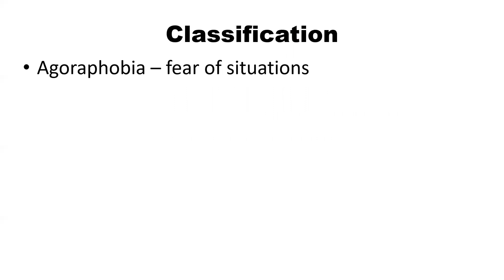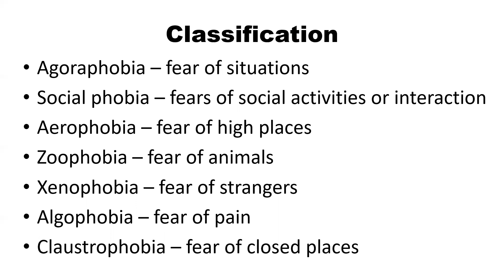Phobia | Psychiatry | Insanity | Dr Krup Vasavda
This is the video on Phobia.

Video Content

Phobia

Examination oriented and a material which is easy to understand is given in this video. Listen it and give feedback in comment box here in You tube.

Forensic Psychiatry Videos Link